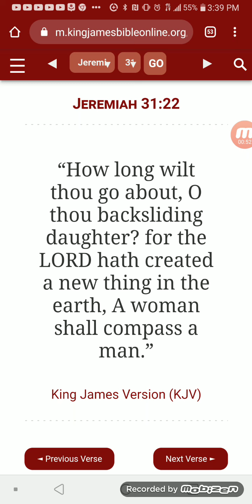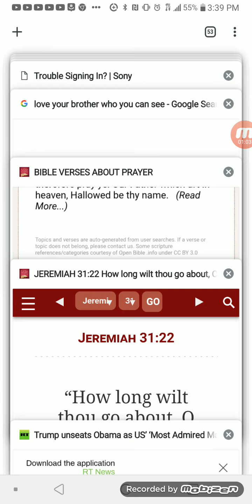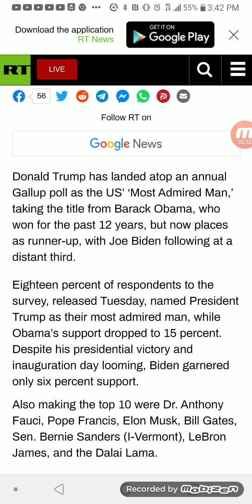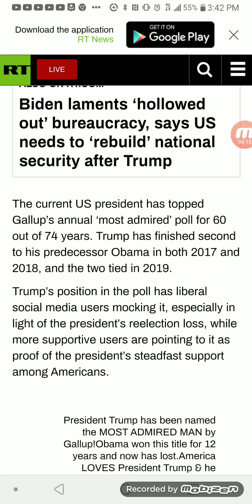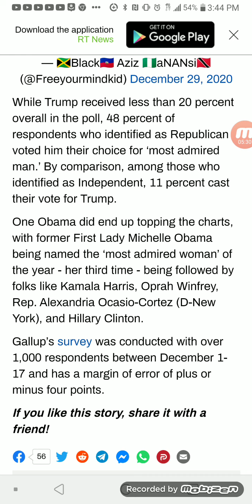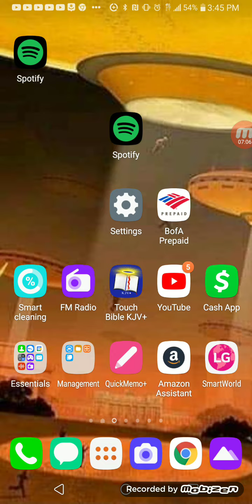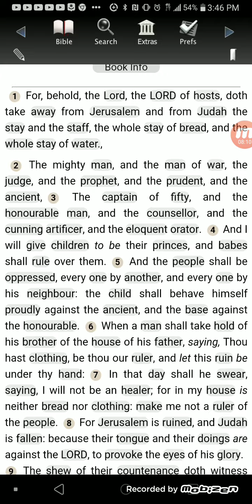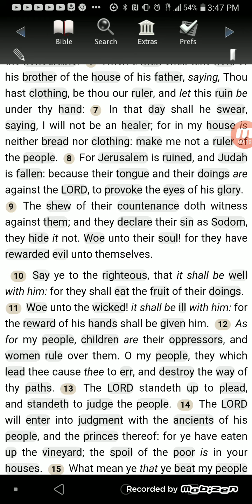LITERALLY!!!! A WOMAN SHALL COMAPASS A MAN.